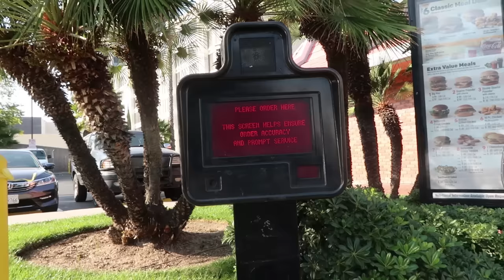MAKING OUR ENTIRE HOUSE A SLIP N SLIDE